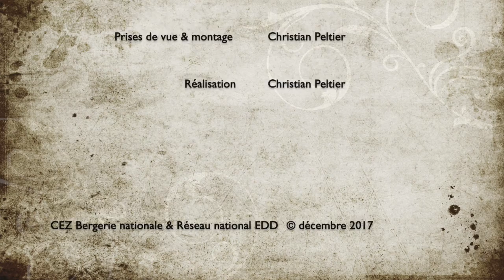Enseigner avec Luz'Co à Cibeins - parole d'acteur : M. Desprat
Dans le cadre du CASDAR Luz'Co, extrait du webdocumentaire "Enseigner à partir du CASDAR Luz'Co", la capsule "parole acteur - Michel Desprat, élu local"